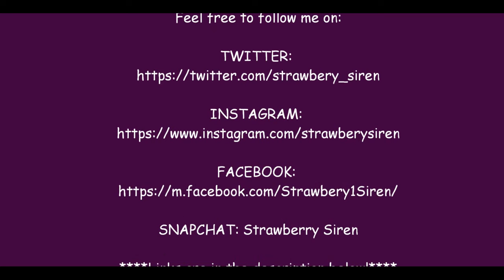REACTION TO 林俊傑 JJ LIN FT. HARRY CHANG "友人說 SOMEBODY" MUSIC VIDEO/SINGAPORE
Thank you "S WY" for the recommendation!